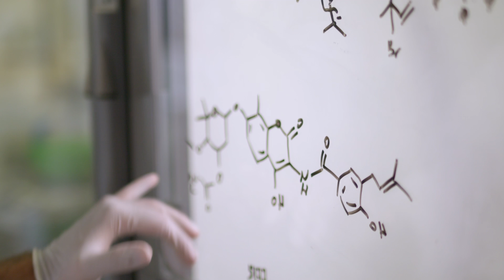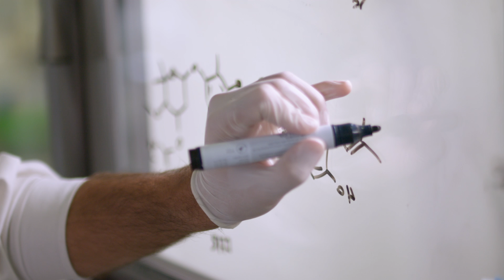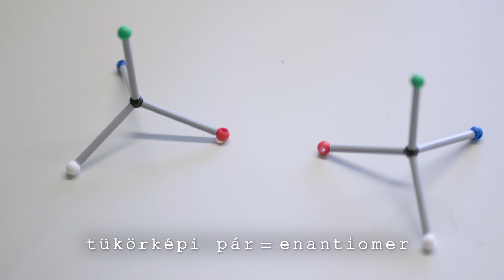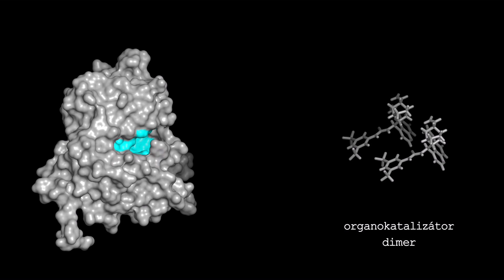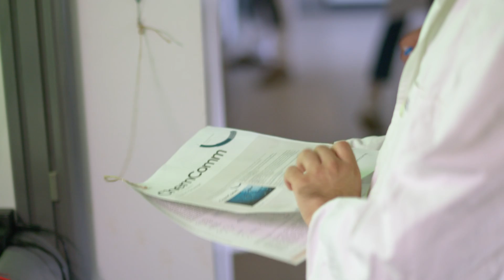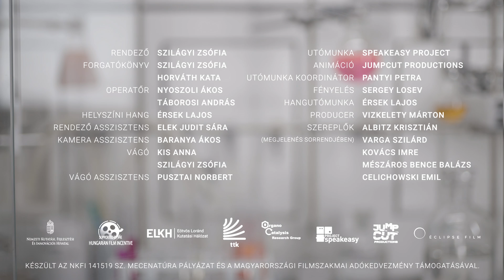Katalízis - Életünk a Kémia?!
A katalizátor több mint az autónk alkatrésze. Sőt a katalízis a kémia oly alapvető folyamata, amely nélkül az élet sem jöhetett volna létre. De hogy aknázhatjuk ki a természet által már évmilliók óta ismert folyamatokat és fejleszthetünk olyan katalitikus rendszereket, melyekkel akár még soha nem látott molekulák állíthatók elő? Ebbe nyerhetünk bepillantást az Organokatalízis Kutatócsoport munkáján keresztül.
Az Életünk a Kémia videósorozatunkon keresztül a nézők megismerhetik az Természetudományi Kutatóközpont Szerves Kémiai Intézetében zajló izgalmas kutatásokat, az azokon dolgozó munkatársakat, és betekintést nyerhetnek egy tudományos labor mindennapjaiba. A jövő kutatói világmegváltó ötleteikkel még a középiskolák padjaiban ülnek, de mi már nagyon várjuk őket. Teret adunk a tehetségnek! Ismer egyet?

A kisfilmet az Éclipse Film készítette.
Rendező: Szilágyi Zsófia
Forgatókönyv: Szilágyi Zsófia, Horváth Kata
Operatőr: Nyoszoli Ákos, Táborosi András
Helyszíni hang: Érsek Lajos
Rendező asszisztens: Elek Judit Sára
Kamera asszisztens: Baranya Ákos
Vágók: Kis Anna, Szilágyi Zsófia
Utómunka: Speakeasy Project
Animáció: JumpCut productions
Fényelés: Sergey Losev
Hangutómunka: Érsek Lajos
Producer: Vizkelety Márton
Szereplők: Albitz Krisztián, Varga Szilárd, Kovács Imre, Mészáros Bence Balázs, Celichowski Emil